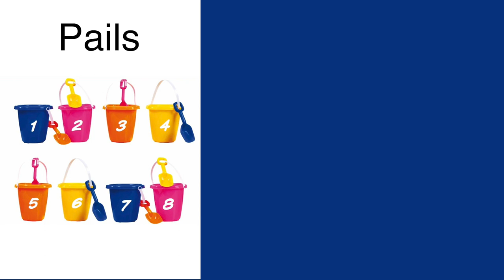Vocabulary - Pails - Can You Guess?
ASL Storytelling -